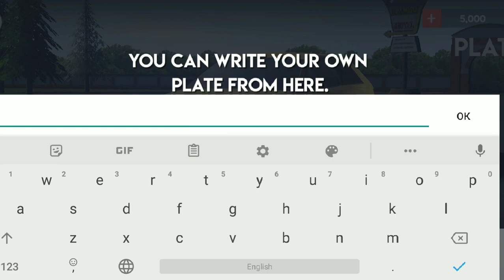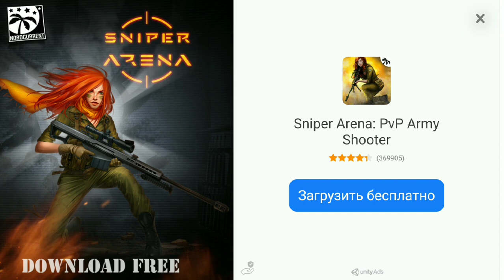Car Parking Pro Car Parking Game & Driving Game - Gameplay Android HD 2019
From the creators of the legendary driving and drifting game Drift Max Pro comes a brand new 3D parking and driving game: Car Parking Pro - Car Parking Game & Driving Game. In this amazing 3d car parking game, you have many modification options and crazy parking game modes. Complete challenges in career mode and improve your driving and parking skills in this awesome 3D car parking game.

CAR MODIFICATION OPTIONS:
- Body color.
- Rim model.
- Caliper color.
- Parking sensor.
- Plate customization.
- Upgrade car.

EXTREME VEHICLES AND BONUS CHALLENGES:
- Park with BUS.
- Park with TRUCK.
- Park with TRAILER.
- Park with different super CARS.

Career mode and Impossible mode with 5 seasons.
Amazing 3D parking game with Rush mode and tons of challenges.

Choose your car, customize it and start parking. Pick your camera and change how you view the park track, either from outside your car or inside the hood. If you like 3d car parking games, car driving games and simulation games, download Car Parking Pro - Car Parking Game & Driving Game now, pick one of the exciting parking modes and park your car!

NOTE: Car Parking Pro - Car Parking Game & Driving Game doesn't require an internet connection after installation! Long live offline car parking games!

WARNING: Car Parking Pro - Car Parking Game & Driving Game does not have a cloud save feature at this time. All game progress and in-app purchases may be lost upon deletion of this car parking simulation game.